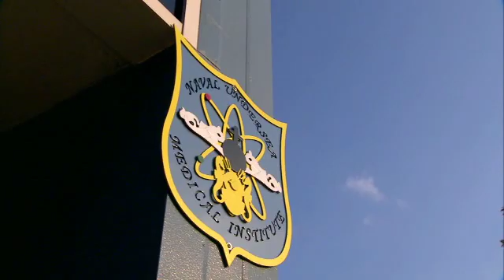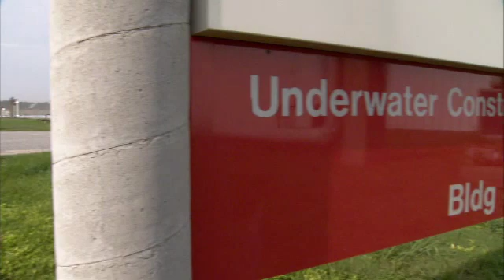Become an undersea medical officer with Navy - Naval Undersea Medical Institute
A video from Naval Undersea Medical Institute. Learn what an undersea medical officer does and how you can join Navy Medicine in performing submarine/dive medicine and research.